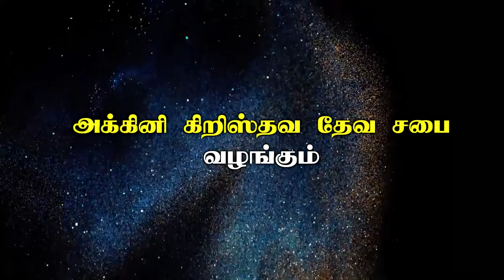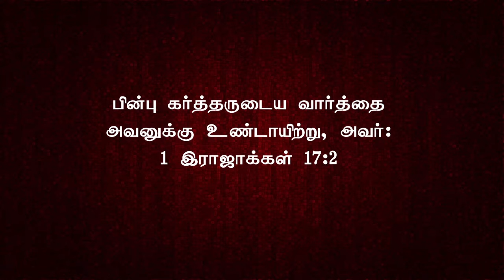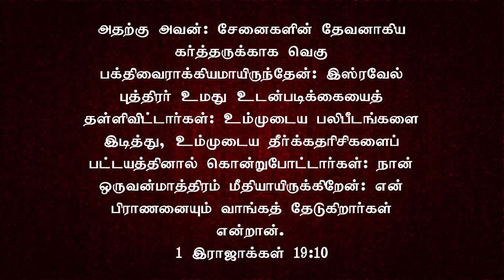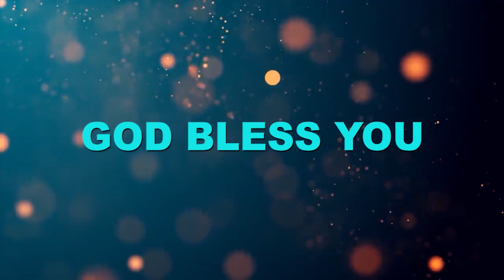தேவ வார்த்தையும் ..வளர்ச்சியும் ..| Pastor Samuel Philip | Fcm Trichy | Fire Cogic | 24.10.2021